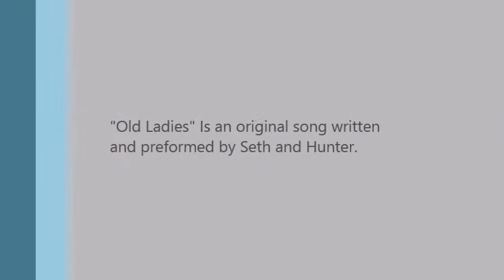Catfish, Bluegill and the Swampy Bottom Band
AUB is back and better then ever!
This time with an all new, song "Old Ladies".
Followed up by their rendition of "I Don't Want This Night to End" by Luke Bryan